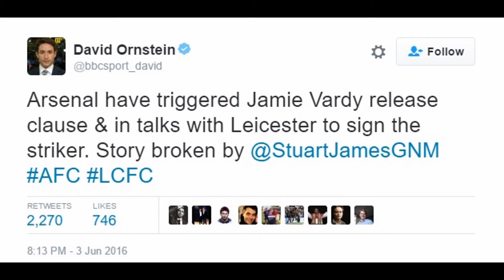BREAKING NEWS: Arsenal Activate Jamie Vardy Release Clause | Leicester City Striker to Join Gunners?